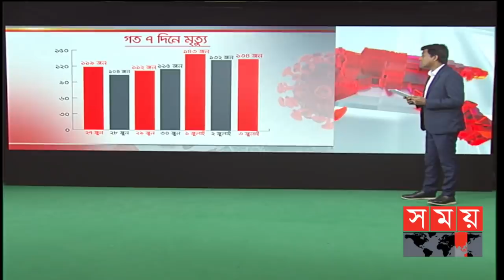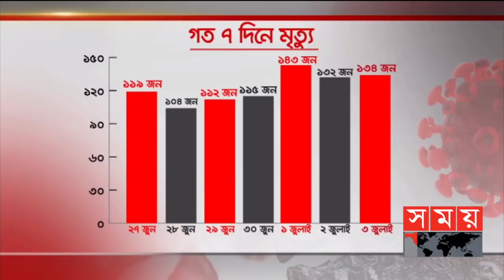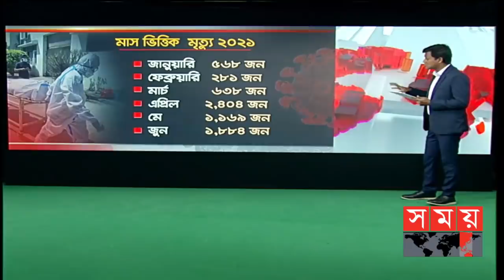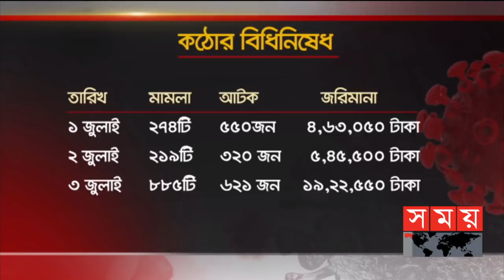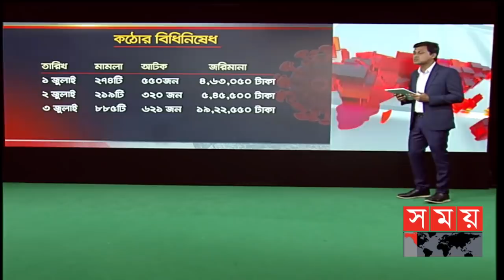রাতের সময় | রাত ৯টা | ০৩ জুলাই ২০২১ | Somoy tv bulletin 9pm | Latest Bangladeshi News